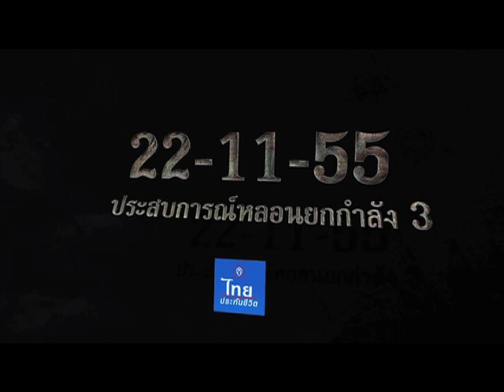ดีเจ เตยหอม facetime กับเพื่อนแล้วเจอดี..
ภาพยนตร์ ตีสาม (3d)  22:11:55 ยกกำลัง หลอน ทุกโรงภาพยนตร์

ผู้กำกับ: พัชนนท์ ธรรมจิรา, กิรติ นาคอินทนนท์, อิสรา นาดี
นักแสดง: ชาคริต แย้มนาม, เรย์ แมคโดนัลด์, โฟกัส จิระกุล, โทนี่ รากแก่น, เกรซ กาญจน์เกล้า, ซัน ประชากร, สายป่าน อภิญญา, ตี๋ เอเอฟ4 ฯลฯ
เข้าฉาย: 22 - พฤศจิกายน - 2012
ประเภท: Horror Thriller

เกศสยอง : กำกับโดย พัชนนท์ ธรรมจิรา

เป็นเรื่องราวของ มิ้นท์ (สายป่าน) และ เมย์ (โฟกัส) ลูกพี่ลูกน้องสาวสวย ร้านขายวิกผม ที่ไม่ค่อยจะลงรอยกัน แต่เมื่อต้องใช้ชีวิตอยู่ด้วยกันเพียงลำพัง เนื่องจากคุณพ่อและคุณแม่ของพวกเธอต้องไปต่างประเทศ เมย์ได้รับซื้อเส้นผมโดยไม่รู้ที่มา... ขณะที่มิ้นท์ได้พาเพื่อน ๆ มาปาร์ตี้ในบ้าน และนำผมเหล่านั้นมาล้อเลียน จนเมื่อถึงเวลาตีสาม... เขาและเธอจะรอดจากวิญญาณอาฆาตที่มาทวงผมเธอคืนได้หรือไม่ เมื่อมีบางสิ่งมาตามทวงผมคืน

เรือนหอคนตาย : กำกับโดย กิรติ นาคอินทนนท์

เชอร์รี่ (เกรซ) และ ไมค์ (ปีเตอร์) เป็นคู่รักแสนหวานที่ต้องมาเสียชีวิตก่อนหน้าที่พวกเขาจะแต่งงานกันเพียง 1 สัปดาห์เท่านั้น ถึงแม้ว่าพวกเขาจะตายแต่ครอบครัวของเขาทั้งคู่ก็ยังเก็บศพเอาไว้ โดยให้ ทศ (โทนี่) บุรุษพยาบาลหนุ่มรับหน้าที่เป็นผู้ดูแลร่างของศพ ให้ทั้งคู่ยังดูเหมือนคนมีชีวิตอยู่ แต่แล้วทศกลับตกหลุมรักร่างที่ดูงดงามของเชอร์รี่ ซึ่งเวลาตีสามของทุก ๆ วัน ทศต้องเผชิญความหลอนที่ยากจะคาดเดา และจะผ่านช่วงเวลานี้ไปได้หรือไม่

OT : กำกับโดย อิสรา นาดี

ออฟฟิศที่ขึ้นชื่อลือนามว่าผีดุ ในช่วงกลางดึกของคืนวันนั้นเหลือเพียง 2 เจ้าของออฟฟิศคู่หูอย่าง การัน (ชาคริต) กับ ที (เรย์) ที่ไม่เคยเชื่อเรื่องผี และยังชอบแกล้งคนอื่นให้ตกใจอยู่เสมอ แต่ความขี้เล่นของทั้งคู่ได้นำมาสู่ความสยอง เมื่อพวกเขาได้ดึง บั๊ม (ซัน) กับ งิ้ง (เตยหอม) เพื่อที่จะหาเรื่องแกล้ง แต่จู่ ๆ ก็มีเรื่องแปลก ๆ เกิดขึ้นซึ่งหาคำอธิบายไม่ได้ในช่วงเวลาตีสาม!! พวกเขาไม่รู้เลยว่า เรื่องแปลก ๆ ที่เกิดขึ้นนั้นเป็นฝีมือของใครกันแน่ ???